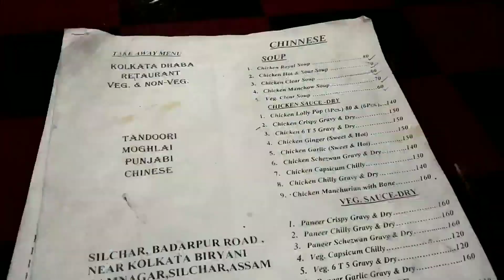New year celebrat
Hello 🙋
Hello gyz kaise hoo aap sab
Aap sabko Happy wala New year
And yeah vlogs 20k8 ka last vlogs and 20k9 ka fst vlog..
New year vlogs
Thank you Friend payaar or Support ke liye